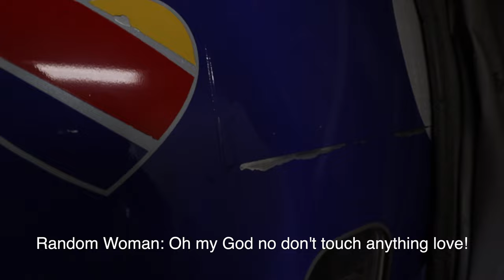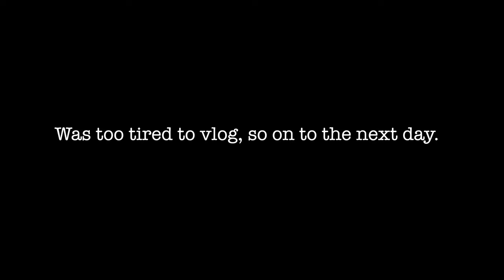First Time Snowboarding (Colorado) - VLOG 1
Snowboarding trip to Colorado with my family back in January. It was my first time snowboarding and I loved it! Snowboarding will definitely become another one of my hobbies! More vlogs coming soon!